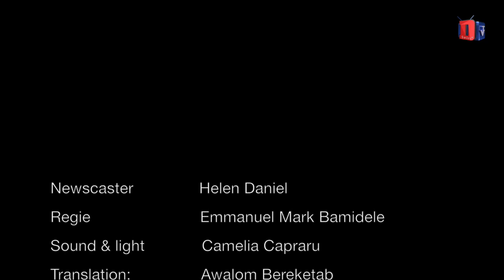Tigrinya Diaspora TV Switzerland News